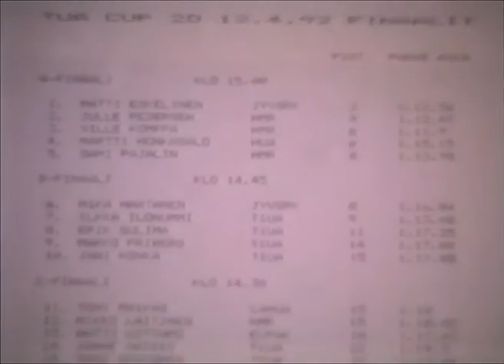TUA -cup. 12.4.1992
TUA -cup.
RC -kilpailut pommisuojassa 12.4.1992, Vantaa.